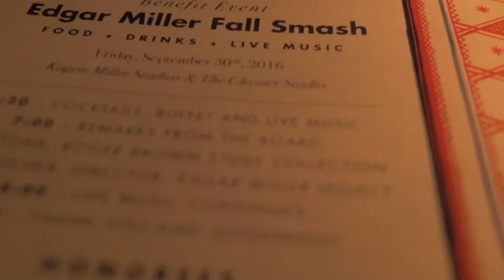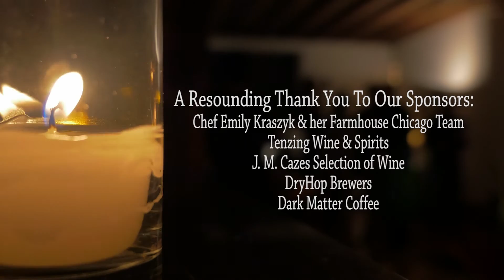Edgar Miller Legacy // Fall Smash 2016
Filmed and Edited by: Daniela Colucci and Robert Wongkamalasai